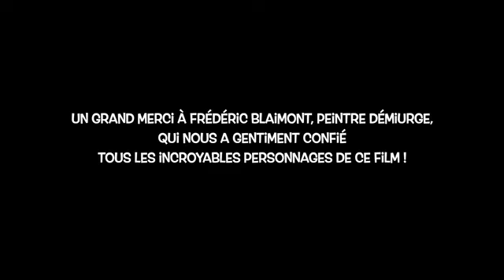La Bande annonce du film Casting : Grand Prix du MIFAC 2021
Découvrez la bande annonce du film Casting, Grand Prix du MIFAC 2021. Un film réalisé par Florence Fert et Valère Trocquenet.
Voici le pitch de ce film atypique :
Les Landes. Février 2021. Le téléphone sonne dans le salon du peintre Frédéric Blaimont. Un Américain, la voix enjouée et énergique, laisse un message : emballé par les tableaux de Frédéric, il lui propose une exposition dans sa galerie de New York.
Frédéric est absent, mais, dans un coin de la pièce, deux personnages ont tout entendu. Ils sont assez âgés, comprennent difficilement l’américain, ont le visage et la silhouette des gens ordinaires, ceux qu’on croise tous les jours sans vraiment les regarder. Ils sont terriblement vivants, on pourrait presque les entendre respirer. Mais ils sont dans un cadre en bois et sur un fond jaune. Ils sont peints de la main de Frédéric. Cette exposition à New York les transporte de joie. Il est grand temps de prendre la parole !
Alors, ils vont s’empresser de répandre la nouvelle. A travers la maison, l’atelier, de tableau en tableau. Tous jubilent, s’emballent, fantasment. De l’homme d’affaires austère au vacancier affalé sur le sable. Mais l’aventure américaine a un prix : il n’y en a que 20 qui auront la chance d’être sélectionnés et de traverser l'Océan. Alors, il est l’heure de s’organiser et de se prendre en main ! L ‘heure d’apprendre la langue, de faire un régime, de se dynamiser. Car le casting sera impitoyable…

- Ecriture/Réalisation : Valère Trocquenet / Florence Fert
- Image/étalonnage : Valère Trocquenet
- Montage et mixage son : Florent Bonnet
- Musique originale : Rocco Vallognes

Docu-fiction de 22' (mai 2021)